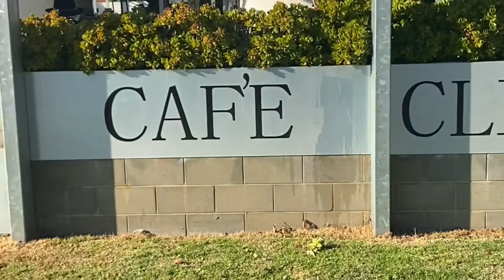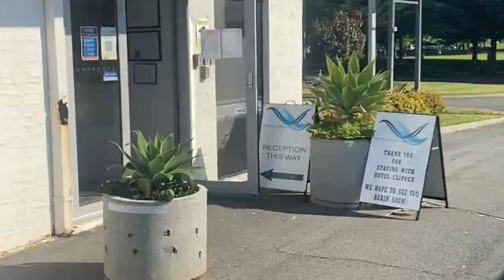Hotel Clipper Trailer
Hotel Clipper offers great food and coffee along being a licensed bar, rooms to accommodate family’s, tourist and a night over stay. While here, it’s just a stroll to the Rockingham foreshore and close to major shopping centre. The clipper cafe allows you to relax while you stay and the staff are wonderful as they offer the greatest service to your requirements as needed, so if this isn’t enough for you to stay, make a booking straight away and find out for yourself. Hotel Clipper look forward from hearing from you.